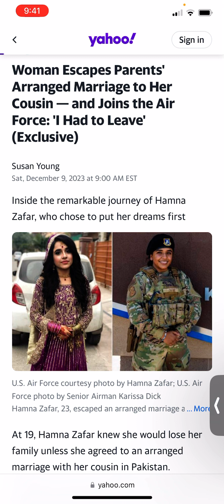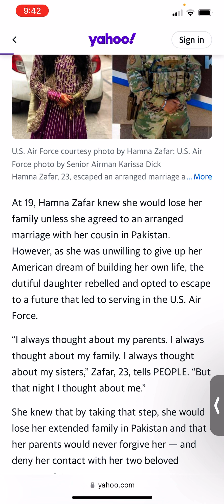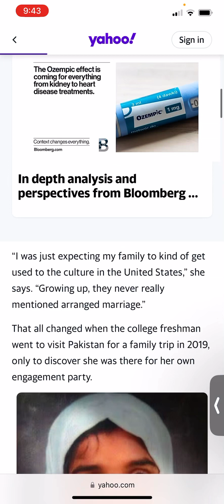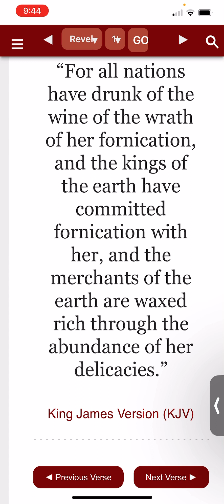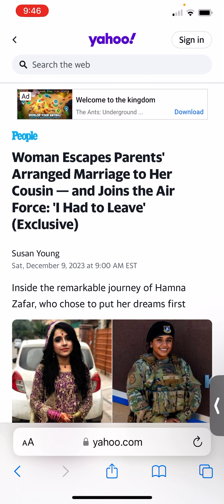The ways of America have polluted the whole world!